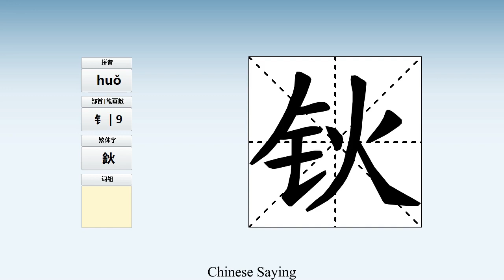How to pronounce 钬 and write 钬 in Chinese